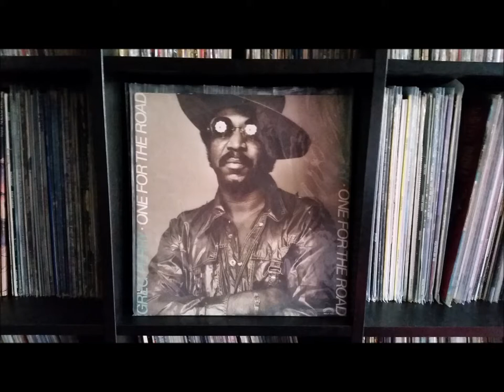greg perry i' ll be comin back